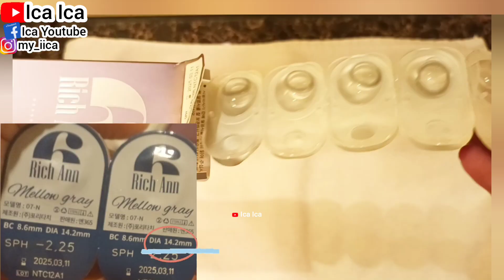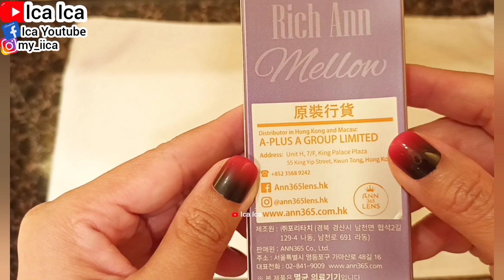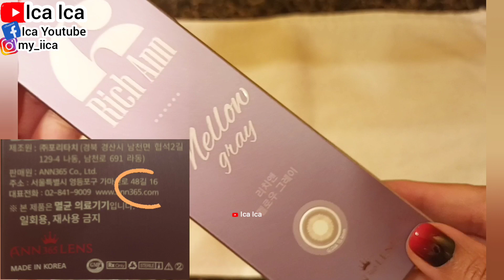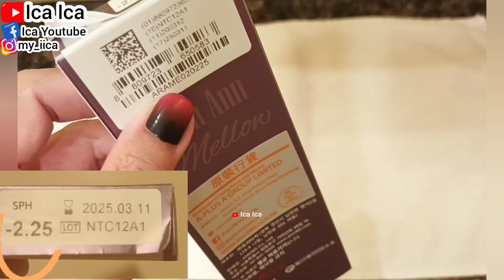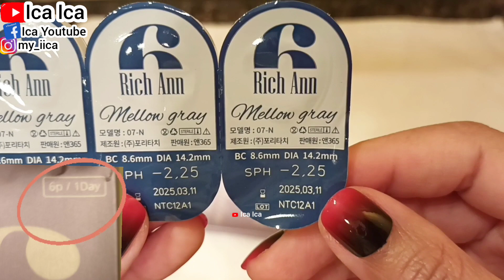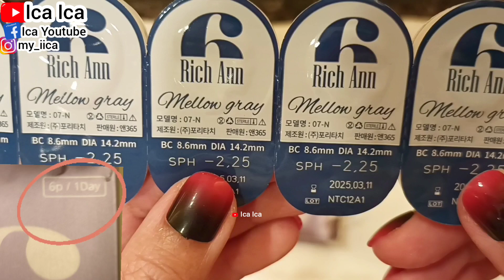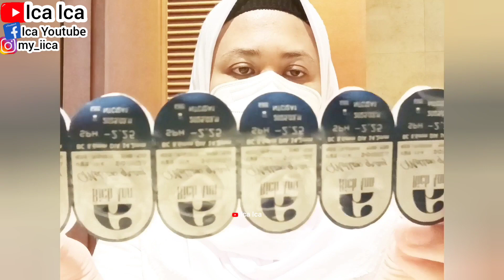UNBOXING SOFTLENS RICH ANN || CARA PAKAI SOFTLENS YANG BAIK DAN BENAR UNTUK PEMULA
@Ica Ica @IcaIca  @dearica  @tutorialpemula3015  @meica8086  @cookmenu8184  @sepatusock  @placestour7462

CONTACT LENSES RICH ANN MELLOW GRAY
UNBOXING SOFTLENS AKMA REAL FIT 3 COLOR
REVIEW AKMA REAL FIT CONTACT LENSES
AKMA REAL FIT CONTACT LENSES
TUTORIAL CARA PAKAI SOFTLENS AKMA REAL FIT 3 COLOR
UNBOXING SOFTLENS OLENS SPANISH GRAY
REVIEW CONTACT LENSES OLENS SPANISH GRAY

TUTORIAL CARA MELEPAS SOFTLENS
TUTORIAL CARA MELEPAS CONTACT LENSES
TUTORIAL CARA SOFTLENS
TUTORIAL CARA PAKAI SOFTLENS UNTUK PEMULA YANG BAIK DAN BENAR
HOW TO WEAR SOFTLENS FOR BEGINNERS
HOW TO USE SOFTLENS FOR BEGINNERS
UNBOXING SOFTLENS
REVIEW SOFTLENS
TUTORIAL CARA PAKAI CONTACT LENSES
Cara memakai soflens agar tidak perih hingga iritasi
Lensa kontak atau softlens adalah pilihan alternatif bagi mereka yang memiliki masalah penglihatan, tetapi enggan menggunakan kacamata.Tak hanya itu, penggunaan softlens juga dapat membuat penampilan menjadi lebih menarik.

@Ica Ica